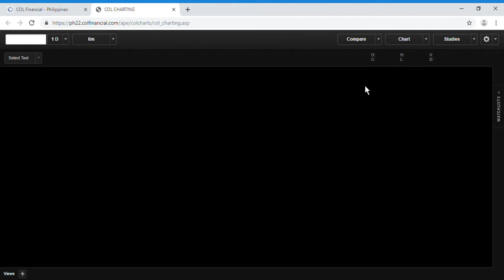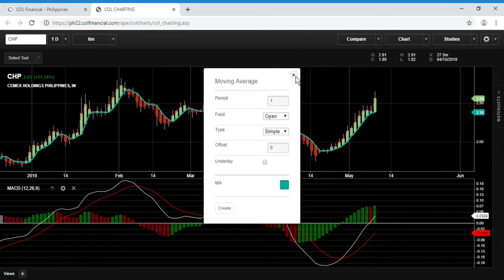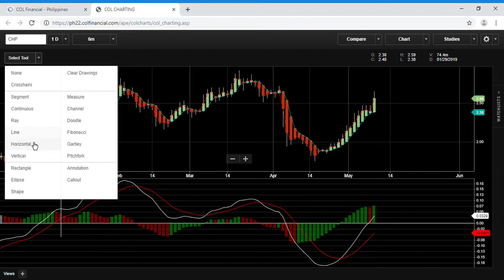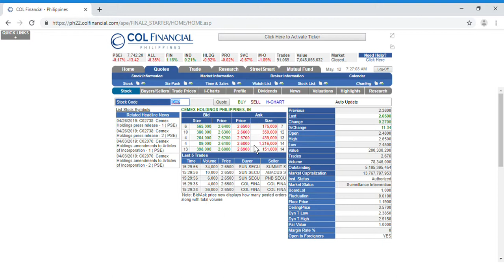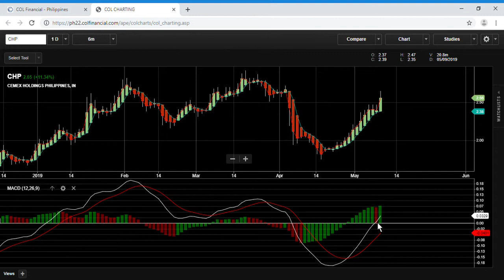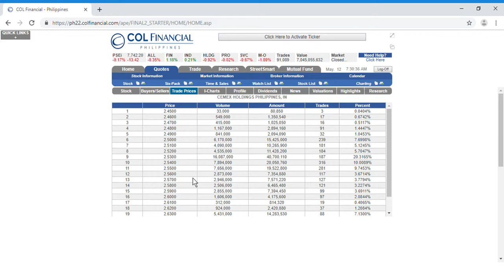Kikita sa araw araw base sa trade prices